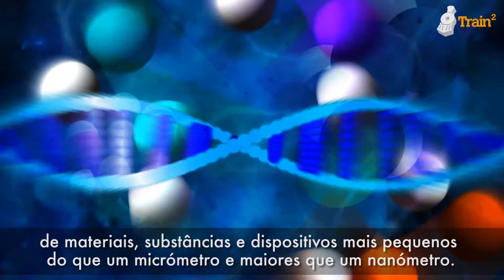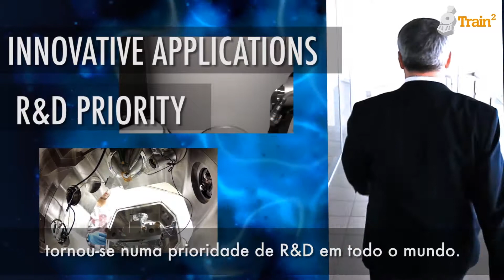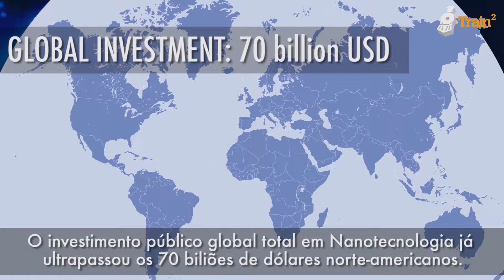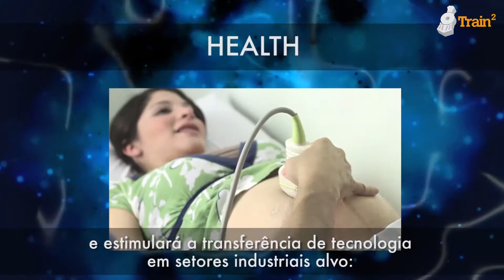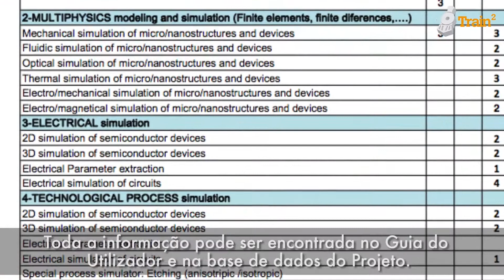Train2 - Portuguese Subtitles.mp4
Trans-pyrenees Action on Advanced Infrastructures for Nanosciences and Nanotechnology (SUDOE region)